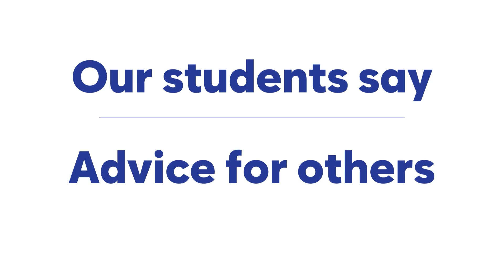Advice for Others - Student Leadership Community